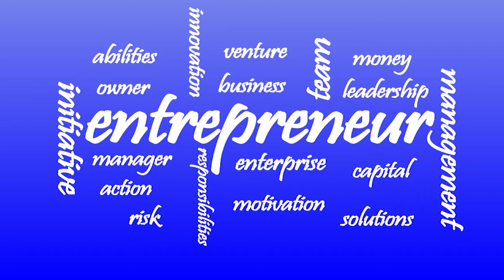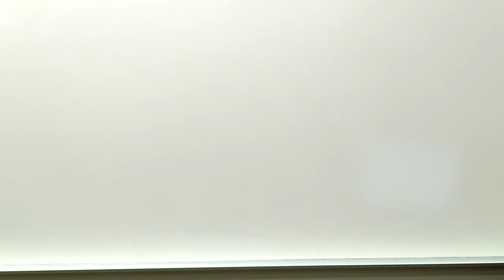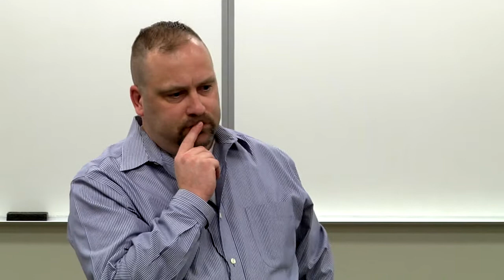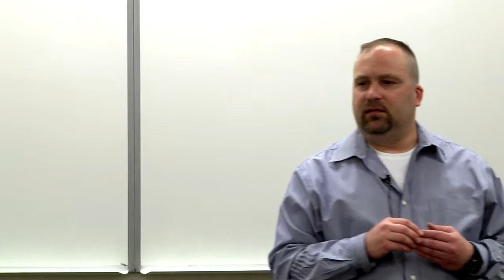2016 Spring Business Lecture - Lon Kennard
Entrepreneurial Management

Lon Kennard has had a long and successful career specializing in the for-profit education industry, lead generation, and entrepreneurial management. Lon has a BA in International Business Management from Westminster College and an MBA from the University of Phoenix. Lon loves the outdoors, spending much of his free time hiking, horseback riding, skiing, and shoveling snow! Lon loves humanitarian work and has traveled the world  performing this service.

Most recently, Lon has served as Vice P resident of Operations with a start-up focused on 3rd party lead generation and call-center management, sits on the Salt Lake Community College Program Advisory Committee for the Marketing Department, and and on the Board of Directors for People Helping People, Utah.

Lon can be contacted through LinkdedIn.